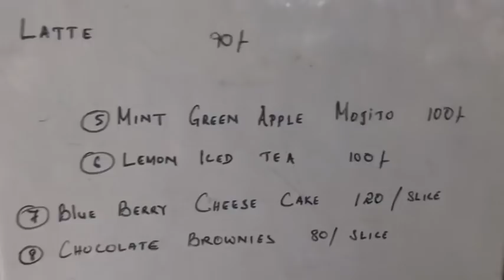NAGALAND STREET FITNESS V feat Papersky & Polar Lights in Kohima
NAGALAND STREET FITNESS (Edition V)

Lets build a FITTER & CLEANER Nagaland
Don’t throw garbage like bottles, plastic wrappers, chips packets etc on the street or nulla, throw it in the thrashbin!

The Nagaland Fitness Community came together to celebrate our Nagaland Street Fitness supported by DREAM CAFE, K² Hill Fitness Gym, Swachh Bharat Mission & Kohima Municipal Council (KMC) with a new twist THRASHBIN challenge where we installed a thrashbin thanks to officers hill colony chairman Alakuo Sekhose and also thanks to our colony sanitation committee where the KMC garbage truck will empty the thrash bins once in a while.

THANK YOU @globalshaperskohima for the collaboration and raising funds to help build the tuition centre for underprivileged kids!
Winners

ARM WRESTLING (28 participants)

MENS ARM WRESTLING
Champion - RUKUVOTO NAKHRO (Flex Appeal Gym)
Vice Champion - THEJASETUO PIENYU (Life Fitness Gym)

WOMENS ARM WRESTLING
Champion - ESTER PHOM
Vice Champion - LUTHONO RESÜH
RUNNING RACE (16 participants)

MENS RUNNING RACE
Champion - TEKHEWU LASUH
Vice Champion - P. PHENIANG KHIAMNIUNGAN
2nd runners up - LANUTI JAMIR (Life Fitness)
WOMENS RUNNING RACE
Champion - TSUCHOI T.
Vice Champion - PEIHEITEILE ESALUNG
PUSHUPS (15 Participants)

MENS PUSHUPS
Champion - VEKOTE KOZA (Flex Appeal Gym)
Vice Champion - Alemba Thongliu (Ciekhan Gym)
2nd Runners Up - RONGSENMEREN (Natso Gym Dimapur)
WOMENS PUSHUPS

Champion - PETENEINUO RHETSO
Vice Champion- ESTER PHOM
2nd Runners up - PEIHEITELIE ESALUNG
Gym Vs Gym Tug of War
(Participants - 5 gyms)

Champion - CHISEL BODYWORKS GYM KOHIMA

See you in Edition VI @ Kohima

(If anyone from outside Nagaland wish to participate in Edition VI, let us know.. kind regards- Yanpvuo Kikon, Convenor Nagaland Street Fitness)